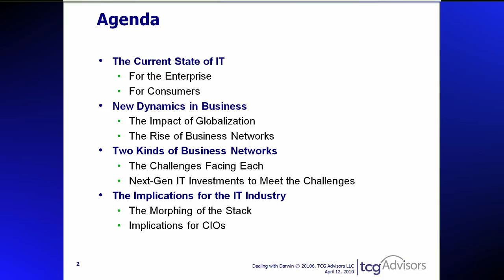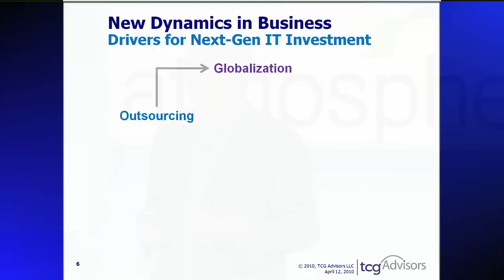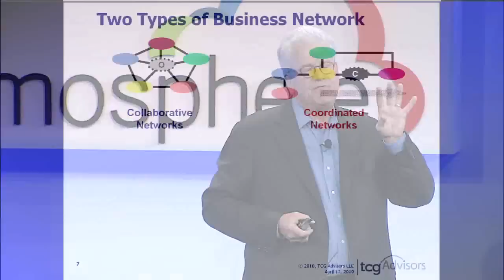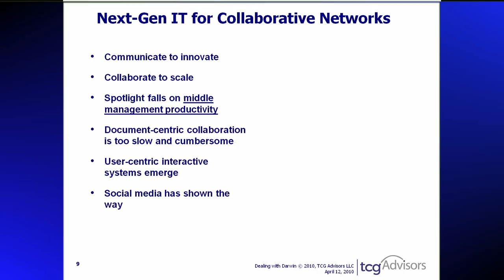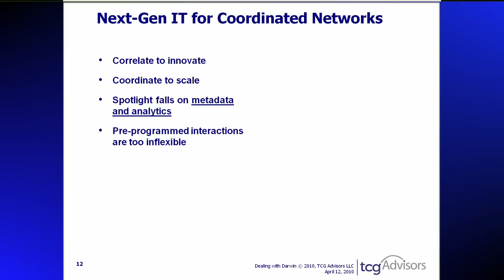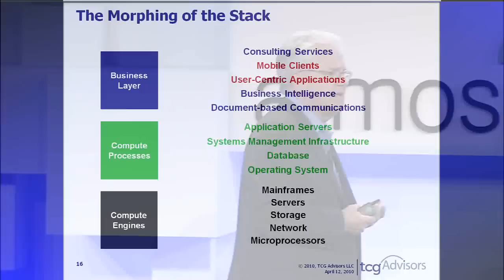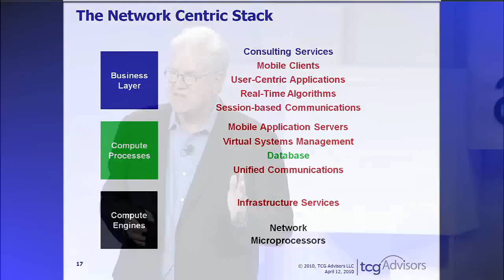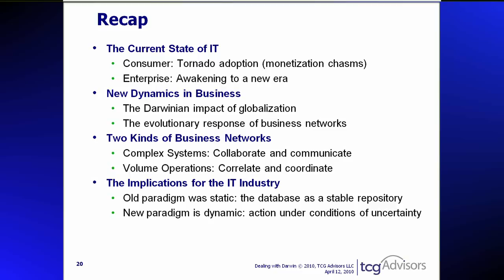3 - Atmosphere: Core Content and the Cloud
Core Content and the Cloud with Geoffrey Moore, Best Selling Author and Managing Director, TCG Advisors